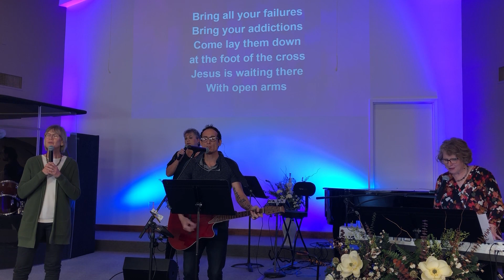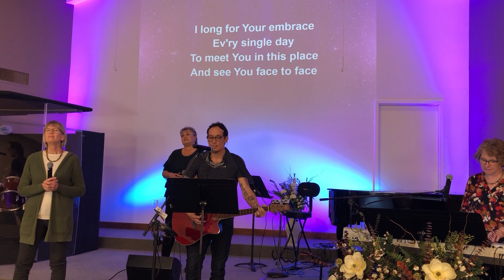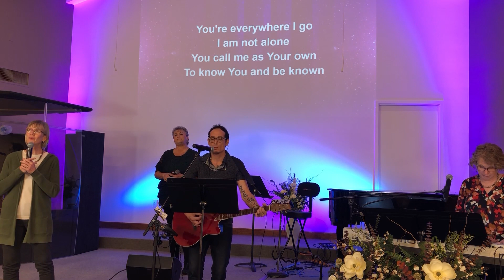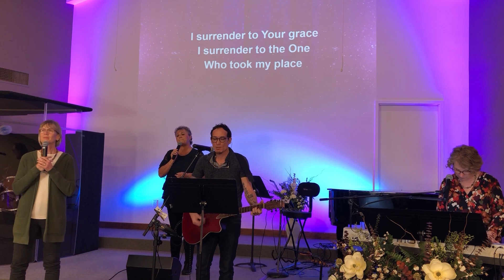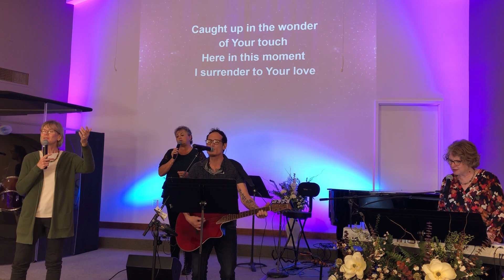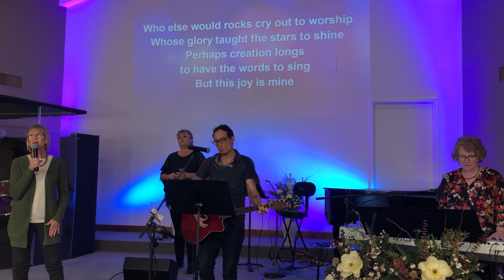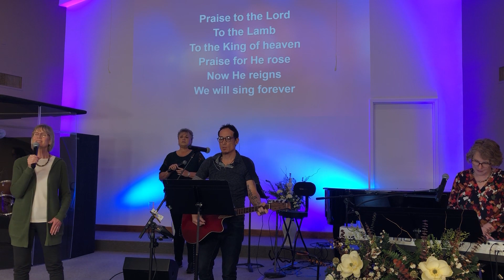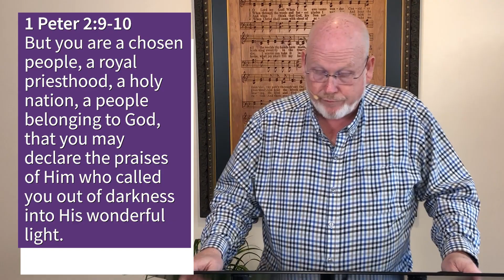A Renewed Ear | Tim Wright | Evangel Church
It is that time of year when we hear those New Year resolutions. 1 Peter 1:13-16 gives us the perfect New Year resolution. A renewed ear. What does that mean? When we allow our ears to listen to the call of the flesh, or the lies of the world, we have a hard time getting our spiritual ears tuned to the Holy Spirit. When we let Jesus Christ dwell in our hearts, He can wake our spiritual ears with an attitude of listening. Ears that hear the call of God and have understanding. We can fall into a mode of spiritual sleepiness and need to be awakened daily with desire to meditate upon God’s commands and precepts. We make a choice every day to be closer to God or further away by what we allow to rule in our life – Spirit or flesh.  To have an undefiled ear means to have a heart that seeks after God. Hearing from the Lord requires sacrifice of time, effort, and sometimes even money. Be willing, allow Jesus to critique us so we can walk instep with the Holy Spirit as He illuminates us with the written Word of God.

1 Peter 1:13-16; Galatians 2:20; Psalm 22:31; 1 Peter 2:9-10; Isaiah 50:4-5; Luke 21:37-38; Luke 24:32; Luke 245; Nehemiah 8; Acts 20:7-12; Ecclesiastes 5:1; Romans 12:1